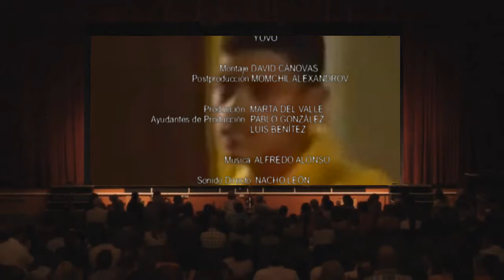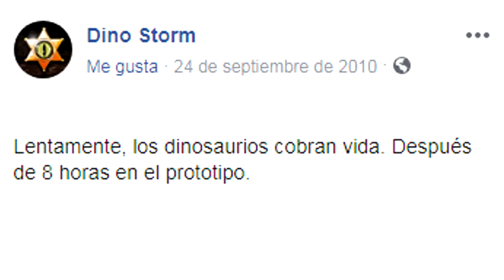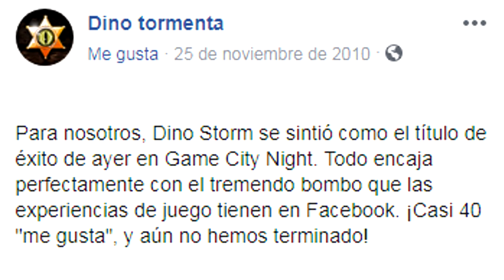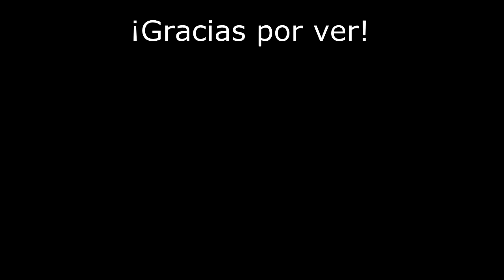¿Quiénes crearon Dino Storm? - El origen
Me costó lo suyo encontrar las imágenes, y también la información. Este video es para darles reconocimiento de parte de la comunidad a los creadores de Dino Storm.